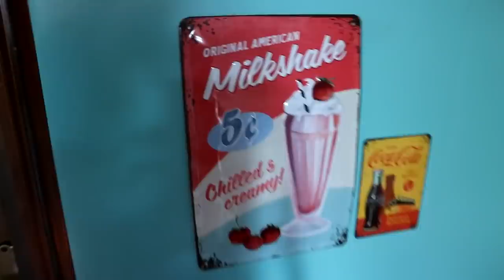INDOVINA LA CANZONE DAL BALLO DI TIKTOK *imbarazzante*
Buonday oggi nuova challenge con la mia ragazza indovina la canzone dal ballo di tiktok Tiktok challenge con la mia fidanzata Beatrice Cossu
Barbuto sempre piaciuto!